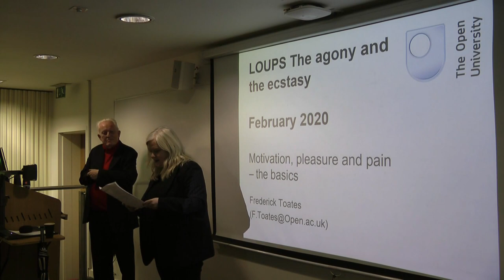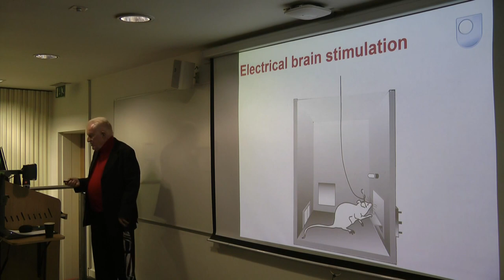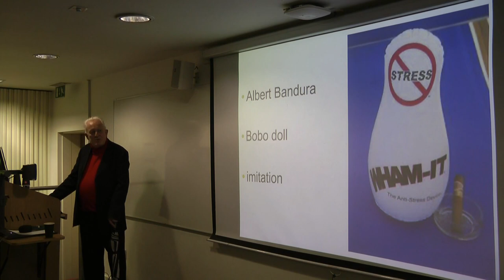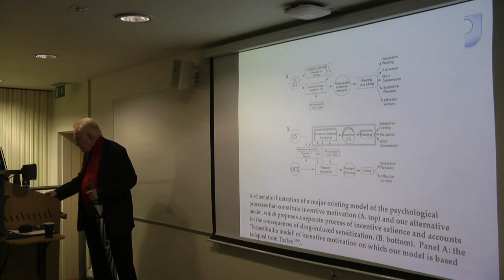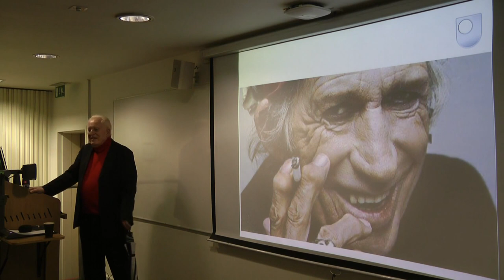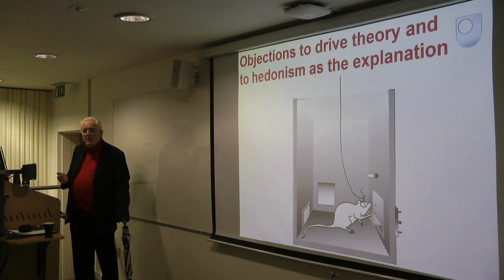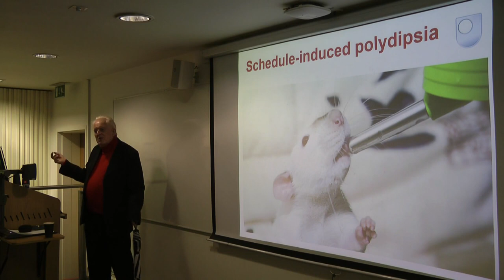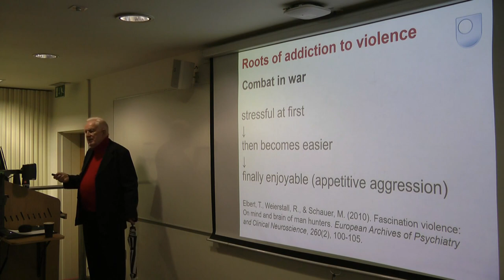LOUPS Mini-conference 2020: 'The Agony and the ecstasy'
Professor Frederick Toates : 'Motivation, pleasure and pain - the basics.'

This lecture briefly reviews the history of incentive motivation theory, showing where it is an advance on earlier drive theories. The discussion then turns to what the theory can contribute to the understanding of pleasure, pain and addictions, and looks at the role of dopamine in motivation in order to suggest a broad framework that can accommodate various forms of addiction. The ideas developed are also applied to a wide range of phenomena including fetishes, psychopathy, obesity and aggression.